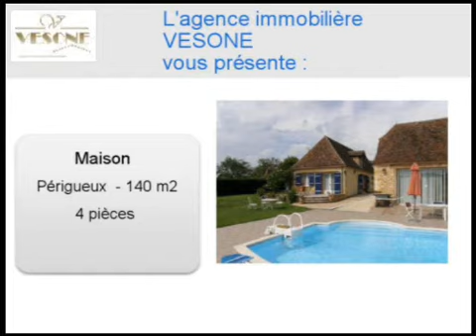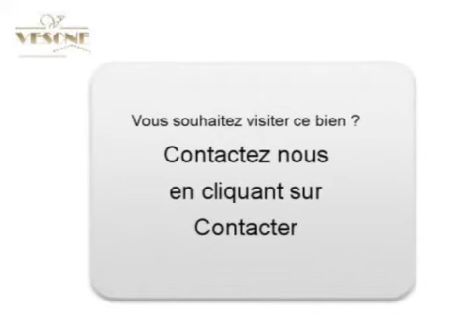Achat Vente Maison Périgueux 24000 - 140 m2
Consultez l'annonce à l'adresse Ou sur ce lien pour plus d informations (prix contacts).

A vendre à  Périgueux  une maison de 140 m2.
Annonce immobilière Dynimmo : Achat Vente Maison  Périgueux  24000 Dordogne

Visite virtuelle immobilière à  partir de photos par API pour agence immobilière: Nevisto.com